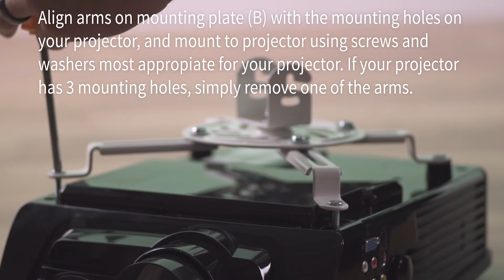MOUNT-VP01W Assembly Instructions